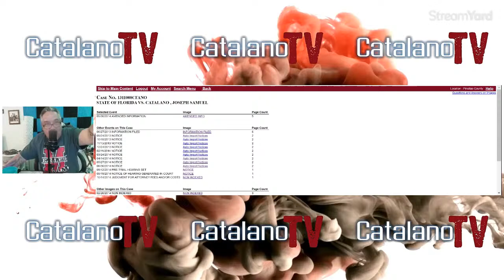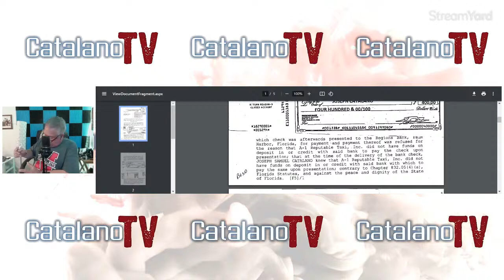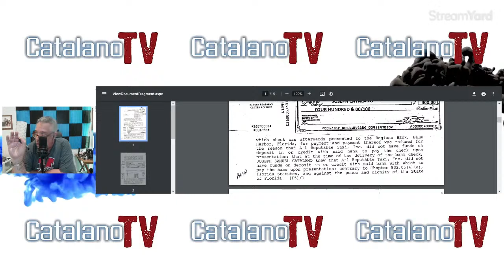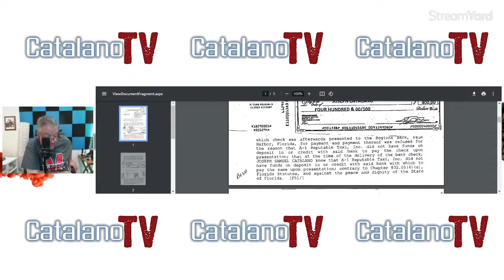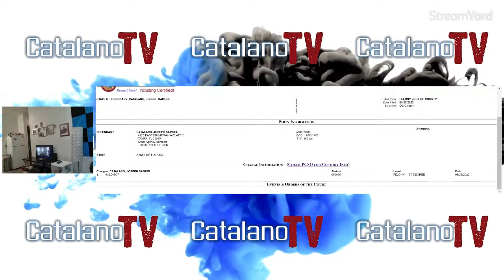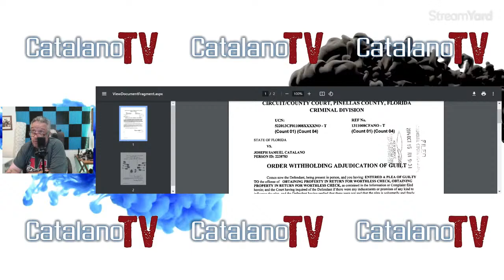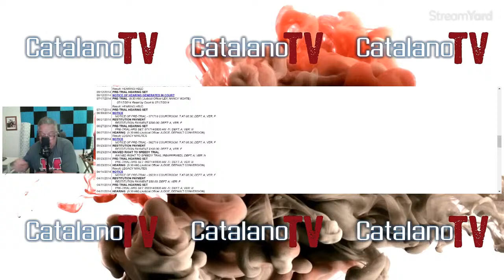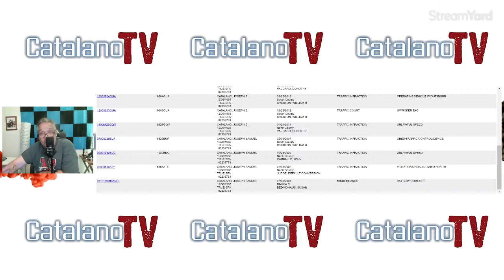ok ok it my turn now, and I will show you how thety do lie on me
The way to stream is to use Streamyard, i recommend it.